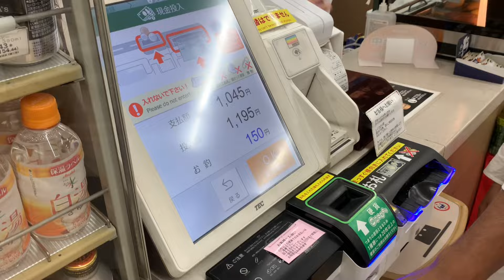Fully Juicy 🤤 Grill Party with brothers at Home 😎Tasty Grilled Food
Fully Juicy 🤤 Grill Party with brothers at Home 😎Tasty Grilled Food  Yummy 🤤 Delicious Food Ever Rana Sunny vlogs